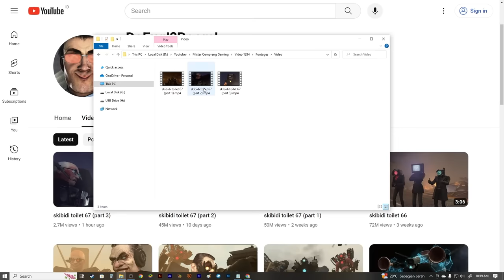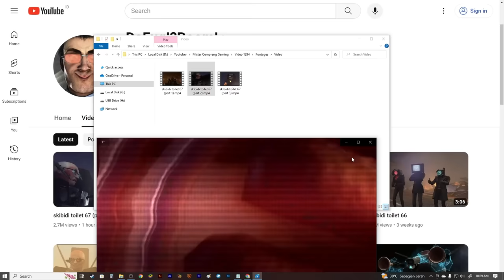Akhirnya Titan TVMan Upgrade Muncul Juga! - skibidi toilet 67 (part 3)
Woy Mister Cempreng nih santuy, hari ini kita akan melanjutkan me-reaction video skibidi toilet, dan setelah 794 tahun lamanya, akhirnya rilis juga skibidi toilet 67 (part 3). Tanpa berlama lama lagi langsung kita akan menonton skibidi toilet 67 (part 3). tapi sebelum videonya kita mulai, pencet dulu itu tombol like yang ada di videonya mister dan juga DaFuqBoom ya guys.